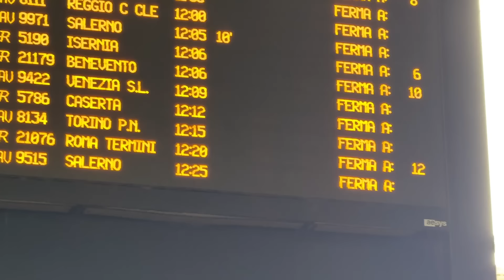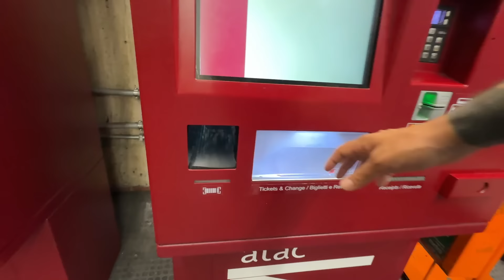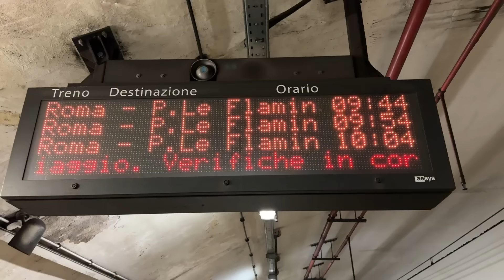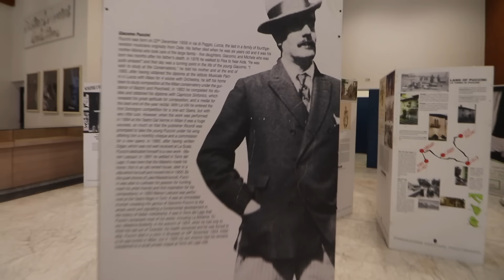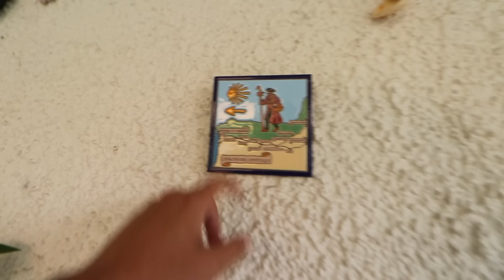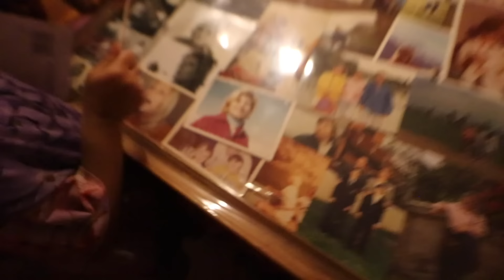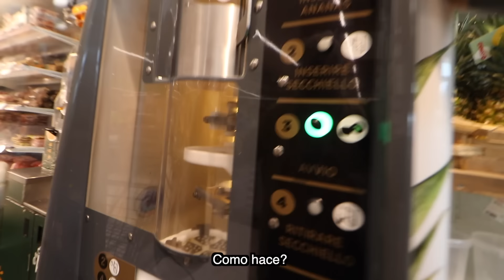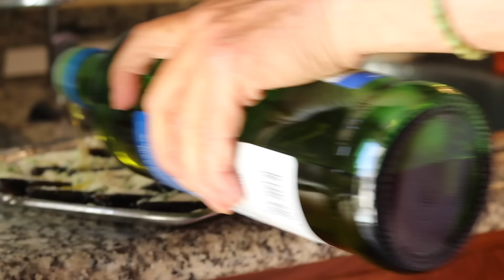2 AÑOS después el encuentro Familiar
2 años después el encuentro Familiar

Canal de Nancy: @VAGABOOMARTE